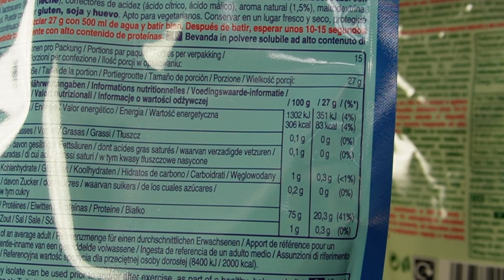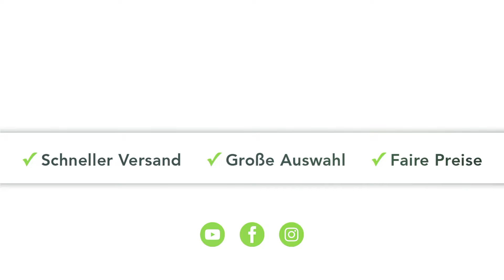Hubba Buba Clear Whey Protein im Test 💪 Muskelmacher Shop Review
Mit riesigen Kaugummiblasen erreichte Wrigleys mit dem Hubba Bubba Kaugummi Kultstatus. Nun gibt es den kultigen Geschmack der beliebten Kaugummis auch in Form eines leckeren Clear Whey Proteinpulvers! Das lässt die Herzen aller Kinder der 80er und 90er Jahre höher schlagen!
Entdecke die unwiderstehliche Welt von Hubba Bubba Clear Whey – Der perfekte Begleiter für einen aktiven Lifestyle! Tauche ein in drei köstliche Geschmackssorten, darunter Atomic Apple, Blue Raspberry und Cola.